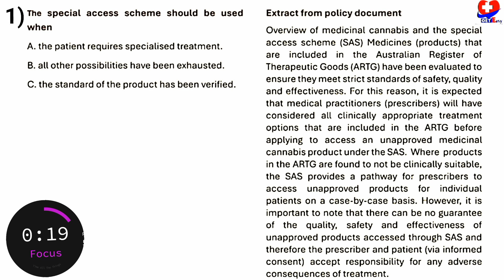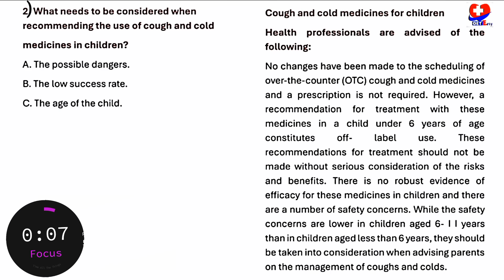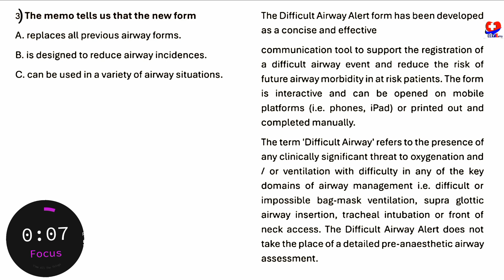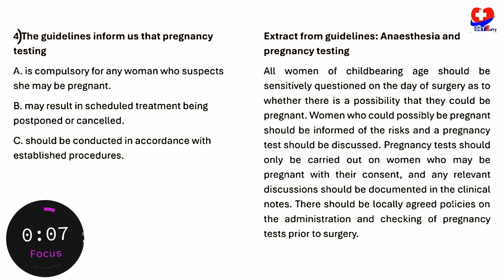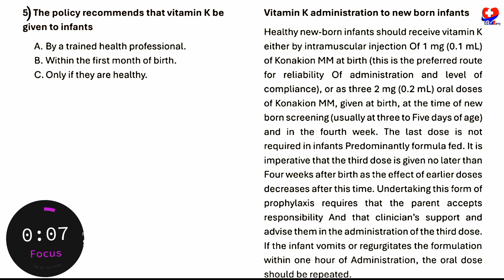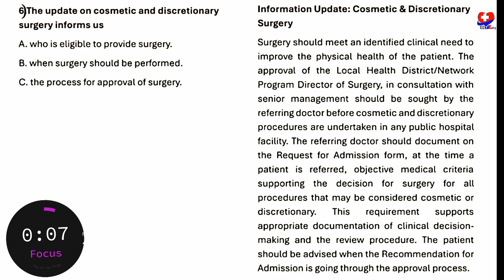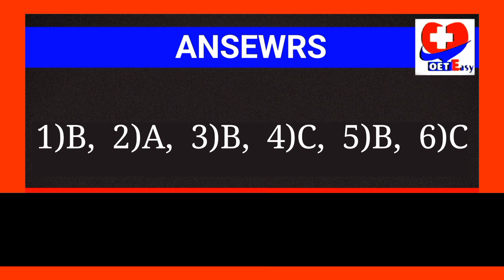NEW Oet Reading PART-B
New Exam oriented, Oet Reading Part-B